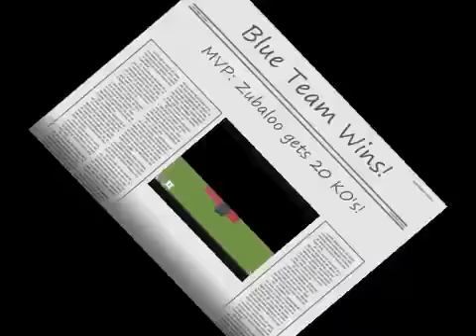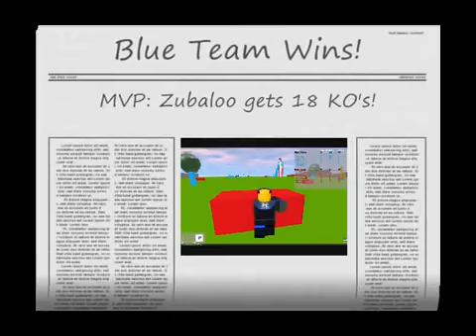Me Owning in Paintball UNLEASHED!